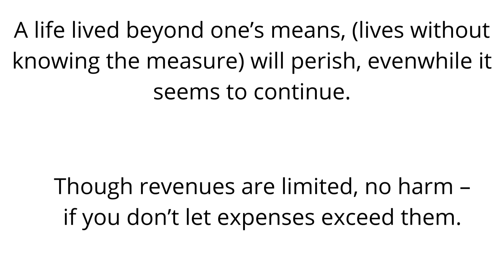Manage Your Money And Achieve Your Goals.- Personal Financial Planning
A financial plan acts as a guide as you go through life's journey. Essentially, it helps you be in control of your income, expenses and investments such that you can manage your money and achieve your goals.